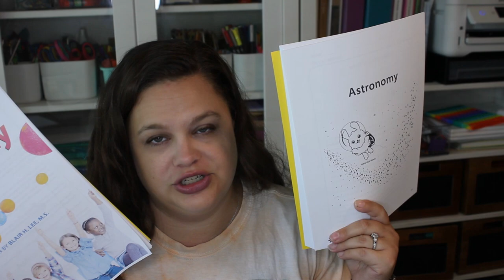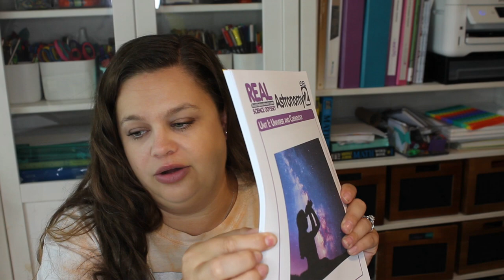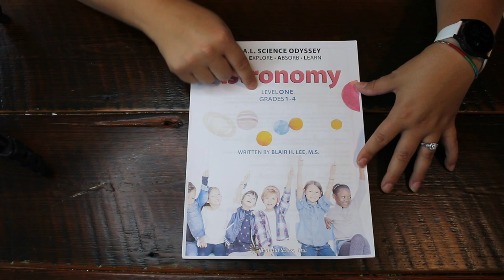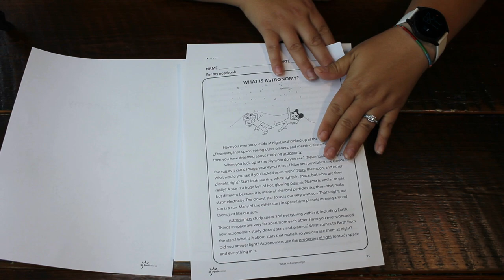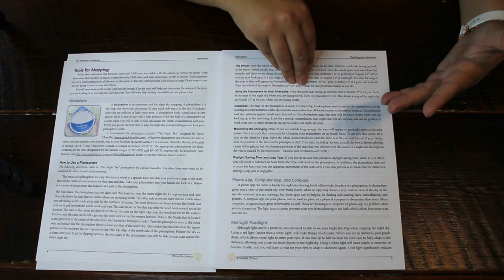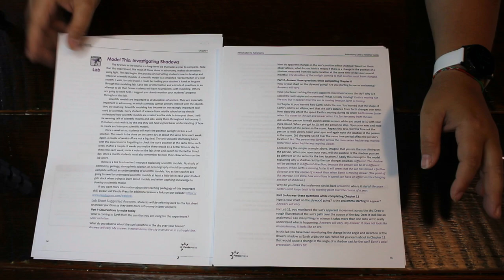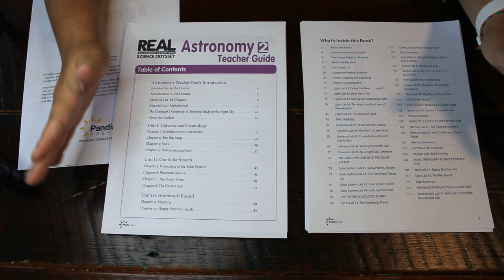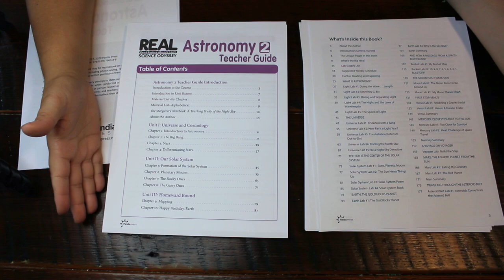REAL SCIENCE ODYSSEY ASTRONOMY LEVEL 1 & LEVEL 2 | Pandia Press | Initial Thoughts | Curriculum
My initial thoughts on the Real Science Odyssey Astronomy Levels 1 & 2 from Pandia Press. We are planning on using these in conjunction with each other as our science curriculum for the upcoming new year since we do science as a family subject.

This video is my first look inside the curriculum and how I plan to use them in our homeschool next year.

💌thehomeschoolology(at)gmail(dot)com